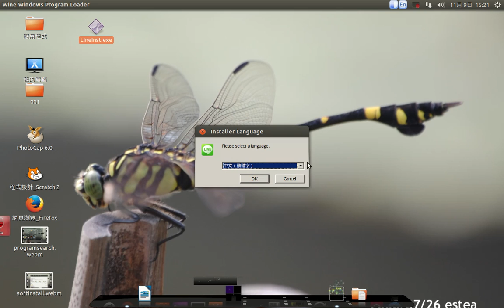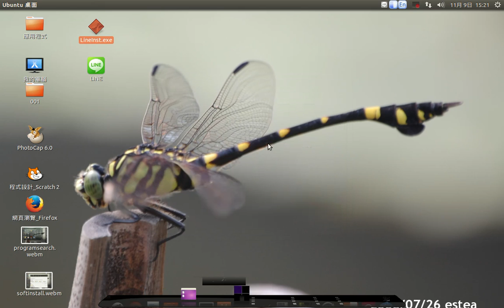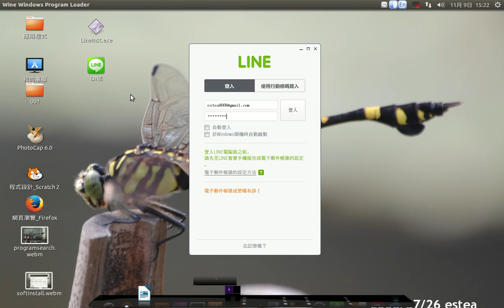esteaU-line安裝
line安裝